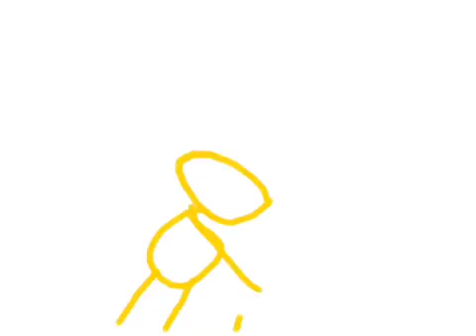Doodlecast: George Washington